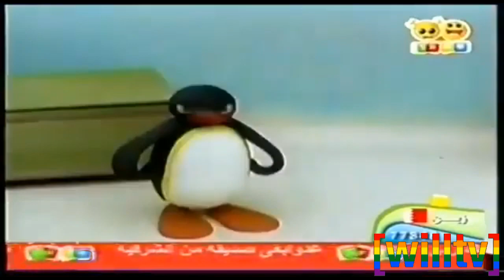Pingu - (Intro) - (Basma Channel) (Full) (English Subtitles)